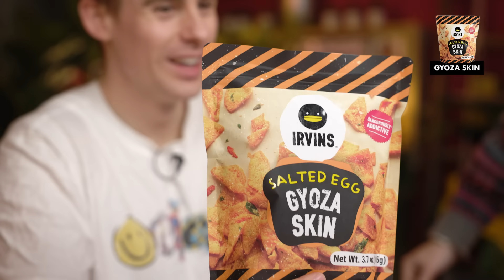British Guys Try Salted Egg Fish Skin!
Today we try some JOLLY unusual fish skin and salted egg flavoured snacks!?

ninjag815 yao
Reilly Willoughby
Bettie Meier
Nora yousef
Li Winslow
Yun Lim
유경Ella
AJ Villanueva
Victor koh
Anthony Jefferson
cubit큐빗
Alex Kunis
Koral JollyBean
Uyen Ngo
Diana Woon
Madison Cho
Patricia Veronica
63angel
Julian Leung
Bada Choi
Nurse Laykan
heather owen
Laura Hipwell
CitrusQuill
Clare
Gloria Kwon
Michael Zambrano
lira12tan
Andi526